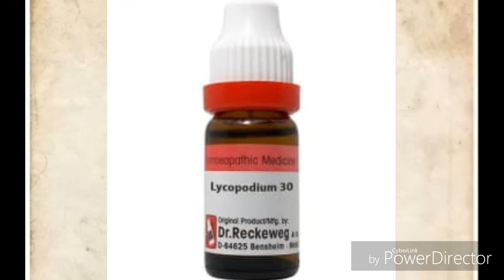STAMMERING HOMEOPATHIC TREATMENT IN HINDI